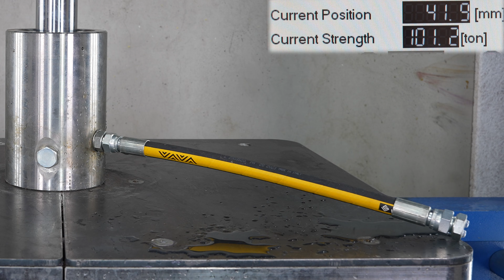We Tried to Destroy a Hydraulic Hose... It Fought Back! 🔥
How much damage can hydraulic hoses take before they explode? 🔥💥
Today on the Hydraulic Press Channel we test hydraulic hoses in the most extreme ways: grinding, fire, impact damage, and even protective sleeves. Instead of just over-pressurizing (we’ve done that before – they can handle up to 4x rated pressure), this time we see what happens when hoses are damaged at normal operating pressure.

You’ll see:

Grinder vs hydraulic hose ⚙️

Fire vs hydraulic hose 🔥

Sledgehammer & impact tests 🛠️

Do protective sleeves really work? 🧦

Hydraulic hose failures can be extremely dangerous – jets of fluid can cut skin like a knife. This is why protective gear and sleeves matter. But how tough are they really? Let’s find out!